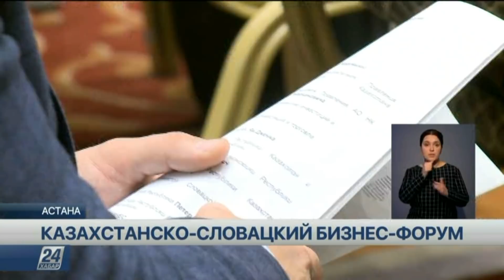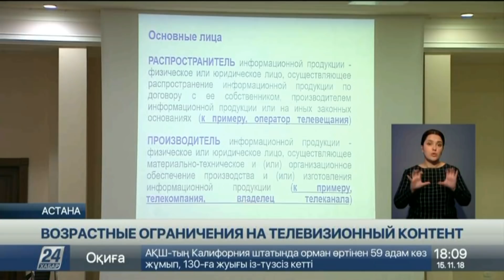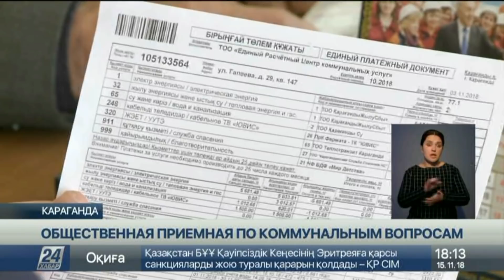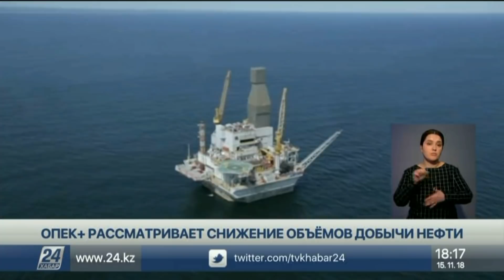Выпуск новостей 18:00 от 15.11.2018